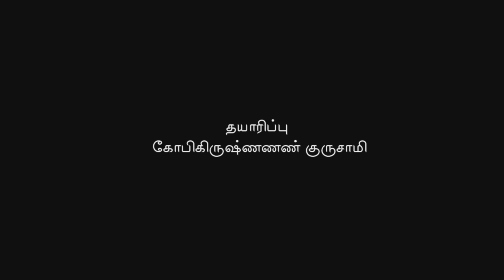Pichaipathiram Song | Nirvana (Kaanavillai) | Tamil Short Film | Karthick Kesavan B.Sc.,DFT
NIRVANA ( Kaanavillai ) Short Film
Produced by Gopikrishnan Guruswamy
Written and Directed By Karthick Kesavan B.Sc.,DFT
Starring Karthick,Divya,Gopi Krishnan,Bala